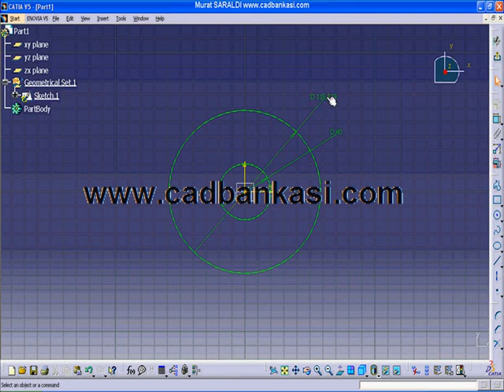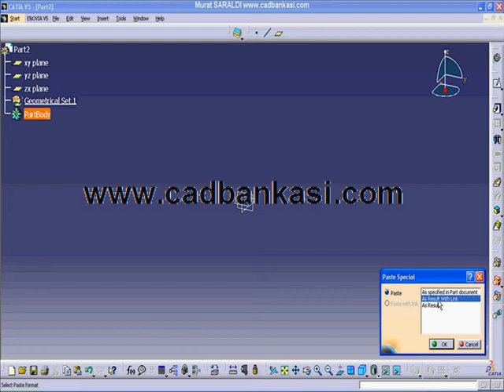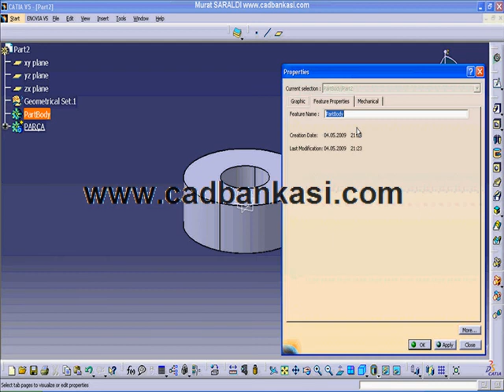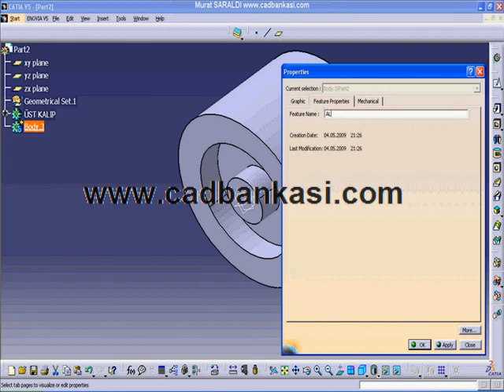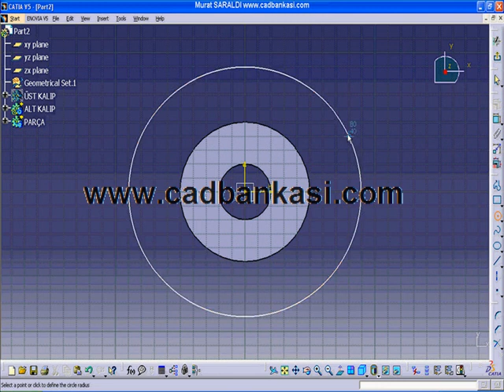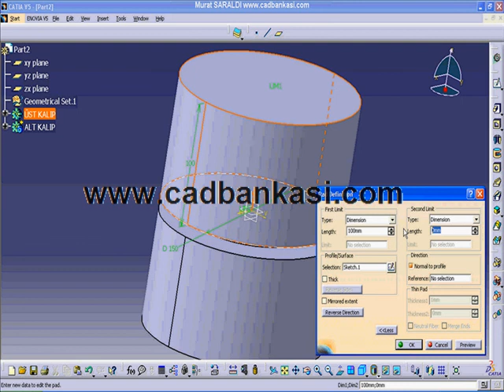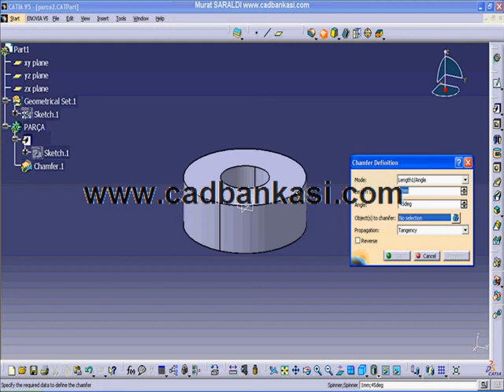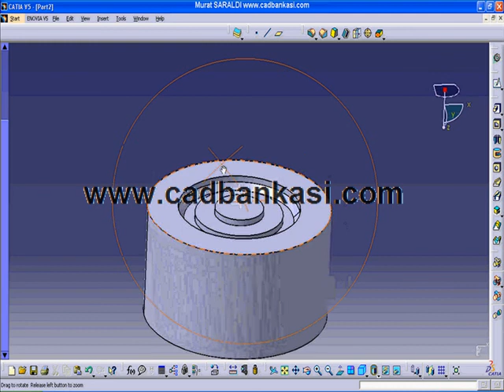Catia Kalıp Ayırma